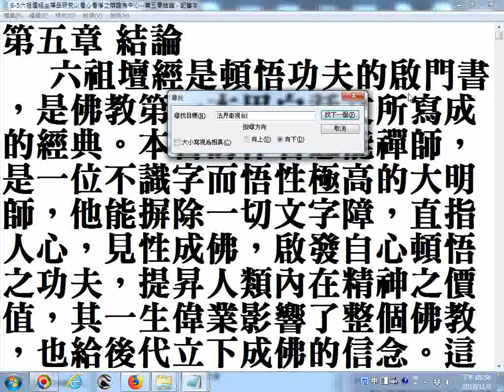文字搜尋法界衛衛視台實況螢幕錄影的例子 6 5六祖壇經坐禪品研究以看心看淨之辯證為中心 第五章結論